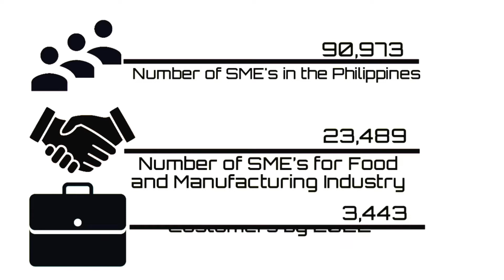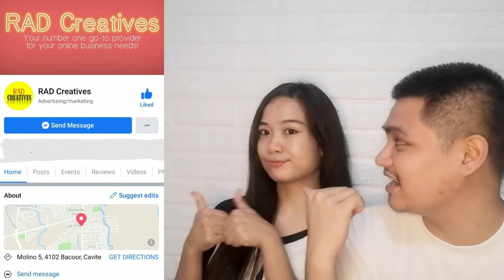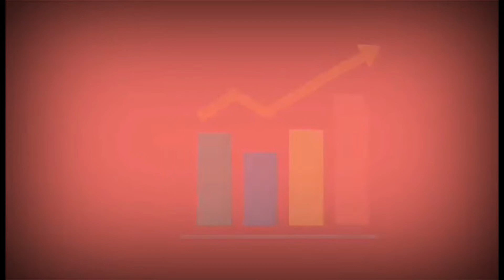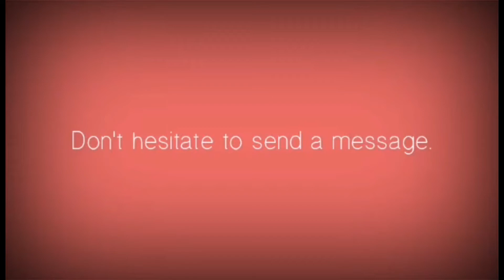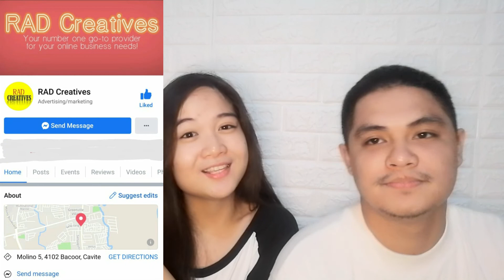RAD CREATIVES | ONLINE SERVICE BUSINESS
RAD Creatives, "Your number one go-to provider for your online business needs."
We offer you the best choice to promote and advertise your business from the comforts of your home. Check it out and be part of RAD Creatives.